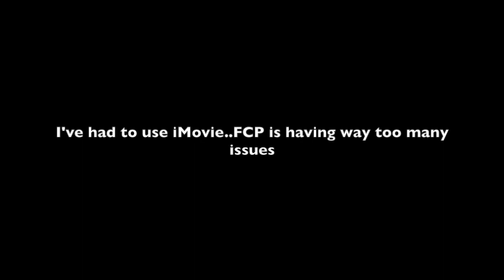SIRI picks my (halloween) makeup at 3am....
Hey guys!
For this video I was relatively inspired by Mykie to get SIRI to pick my halloween makeup!

I don't know how I came out looking.. a broken glass avatar ghost?

immyownboss22

immyownboss22

immyownboss24

editor: Final Cut Pro x version 10.3.4
camera: NikonD3500